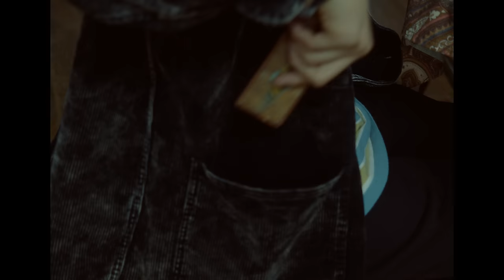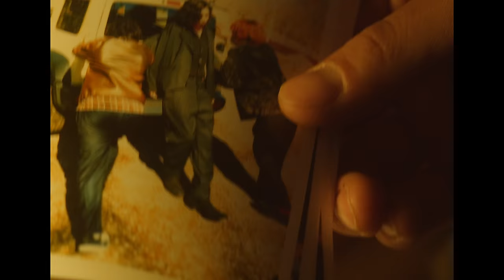Panorama Panama Town 「SO YOUNG」Music Video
Panorama Panama Town
2021.3.3 New Release「SO YOUNG」Music Video

Director：2025
1st AC / Photographer：moto
2nd AC：Kenta Takagi
Hair&Make-up：Yuya Tanaka
Production Manager：good_sun Production

Friends：
Hayato Omi
Shun Uehara
Mao Yamazaki
Masaaki Aoki
Misuzu Saito

‹Release info›
New Song「キルケ」
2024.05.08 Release